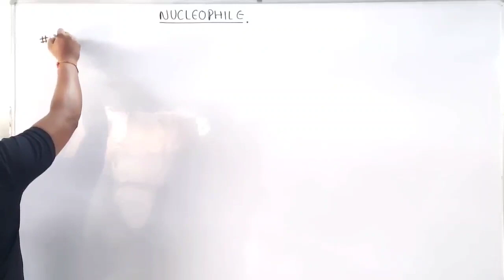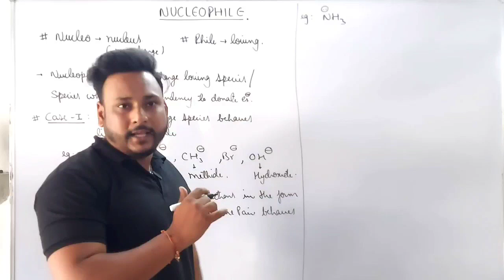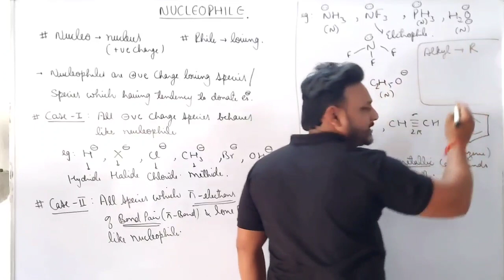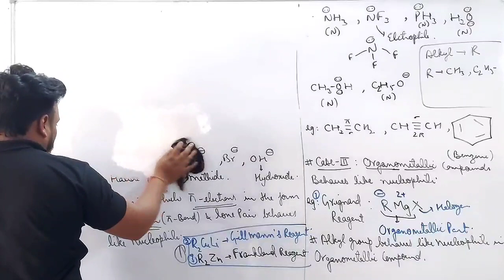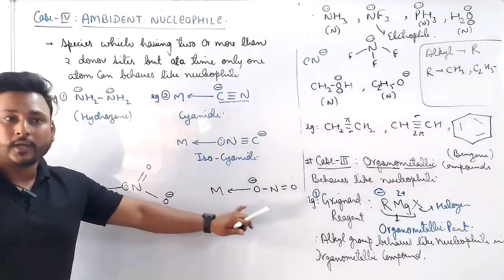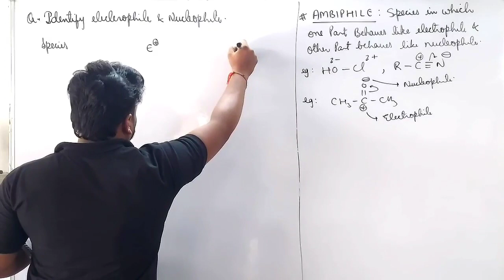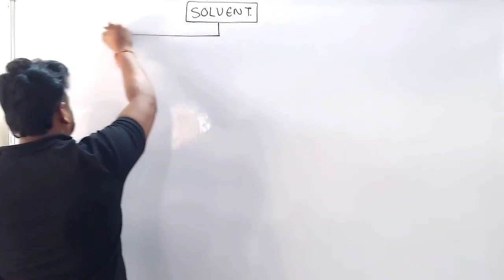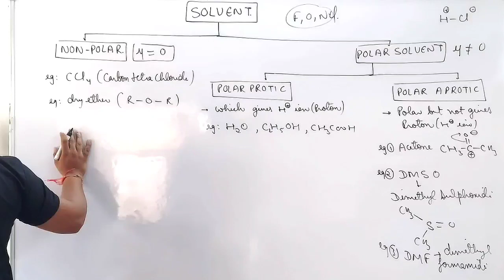Nucleophile | GOC | Organic Chemistry | Lecture - 1 | NEET & JEE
Hlo students, here our team upload a lectures of CHEMISTRY for competition level specially for NEET , JEE and 12TH BOARDS EXAMS

neet chemistry
neet 2024
akansha karnwal
unacademy neet
akansha karnwal unacademy
organic chemistry
organic chemistry for neet 2024
organic chemistry neet
general organic chemistry
complete organic chemistry for neet
organic chemistry neet 2024
organic chemistry by akansha karnwal